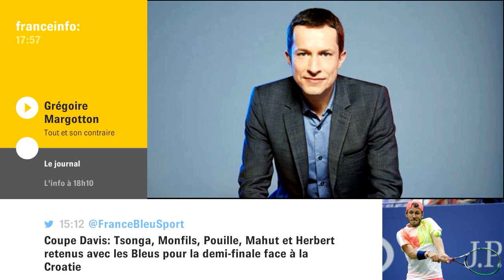Grégoire Margotton parle de sa mère chez P.Vandel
Gregoire Margotton invité de Philippe Vandel : ma mère me fait des remarques sur mon français, on ne dit pas "refouler la pelouse, c'est un terme psychanalytique"